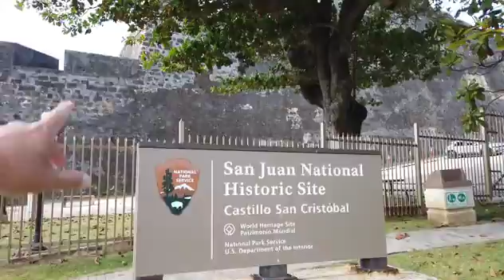ON MY TRIP # 1 pulau san juan negara di carribean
san juan adalah salah satu pulau di carribean.atau negarar puerto rico negara bagian dari amerika serikat